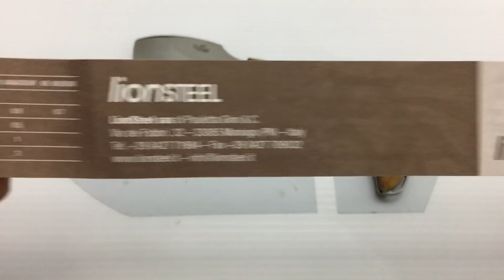LION STEEL FOLDING SKINNING KNIFE, MADE IN ITALY